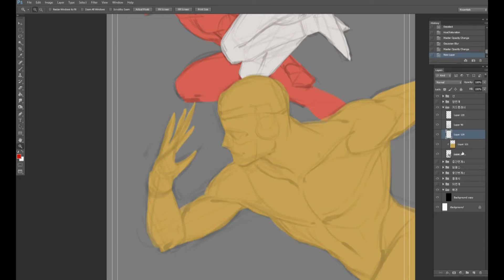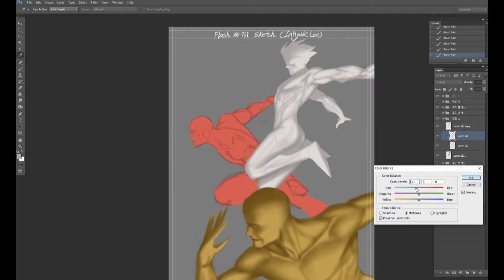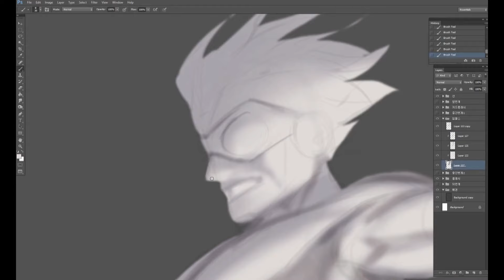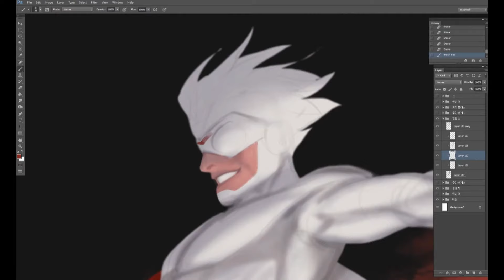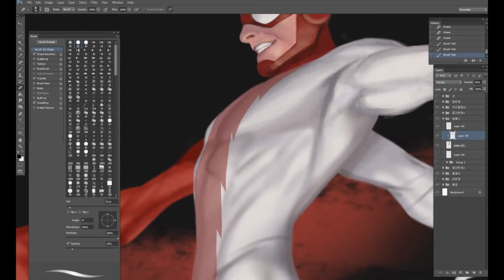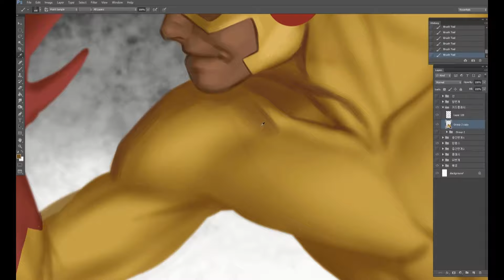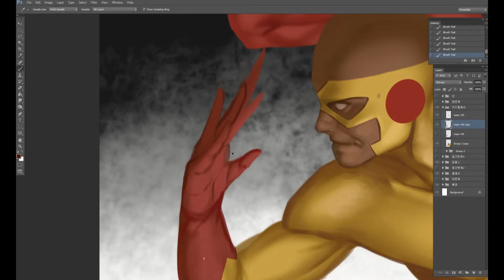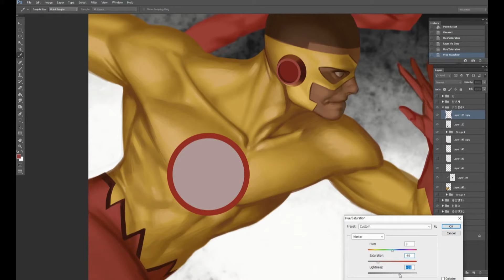【DC comics】 THE FLASH #761 By.InHyuk Lee (디씨 코믹스: 플래시 #761 by.이인혁)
• Releases Info: September 8th, 2020 by DC Comics